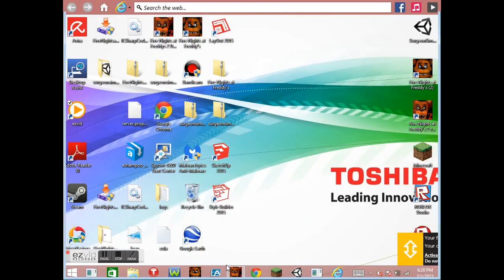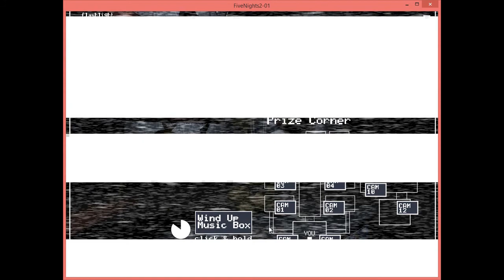fnaf2 night 5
hey guys